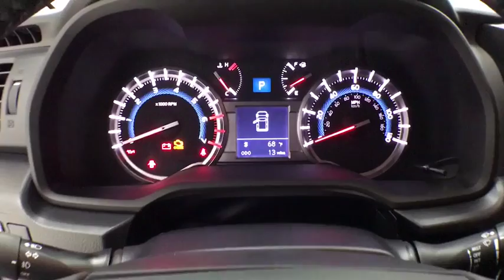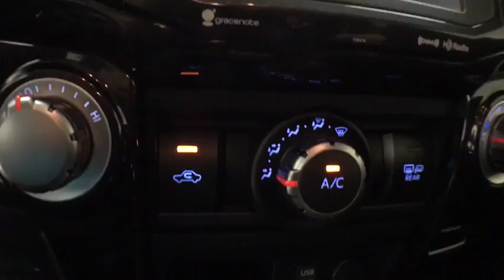2019 Toyota 4Runner Corpus Christi, Portland, Victoria, Kingsville, San Antonio, TX 663184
Magnetic Gray Metallic N 2019 Toyota 4Runner available in Corpus Christi, Texas at Mike Shaw Toyota. Servicing the Portland, Victoria, Kingsville, San Antonio, TX area.